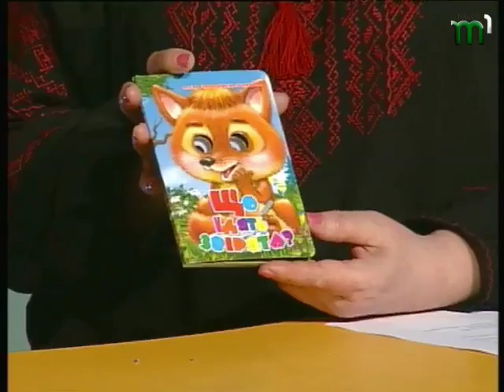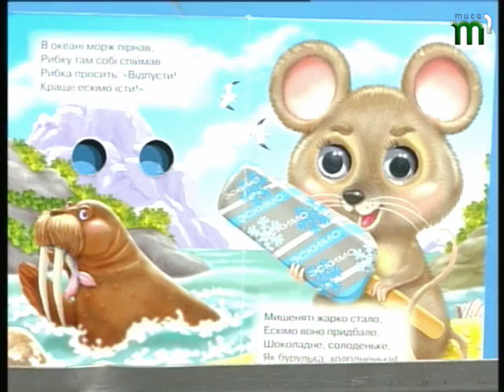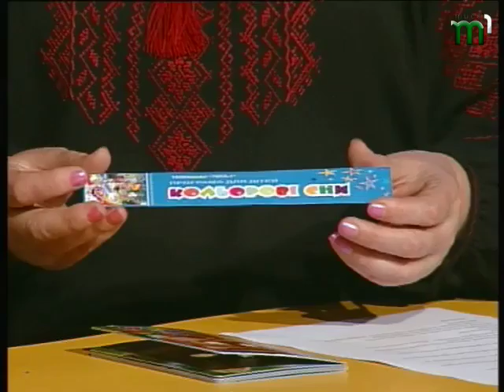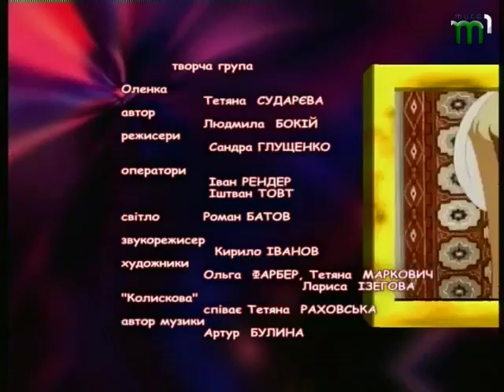"Що їдять звірі". "Кольорові сни"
Ведучі програми "Кольорові сни" мандрують сторінками книжки "Що їдять звірі".